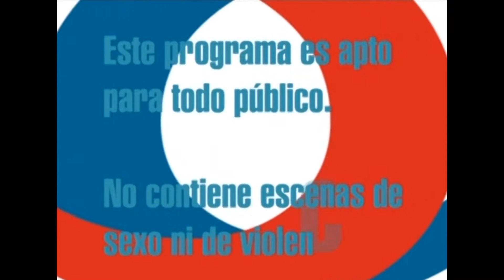Especiales Asoamigos: Rueda de prensa equipo Colombiano Copa Davis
El Canal Asoamigos televisión estuvo en la victoria del equipo colombiano ante Suecia que le dio el pasoa a las finales en noviembre que se disputarán en Madrid España

Aquí las opiniones de los protagonistas.

Dirección General:

Diego.A.Liévano.P.

Comercialización:

Nancy Moreno

2019.